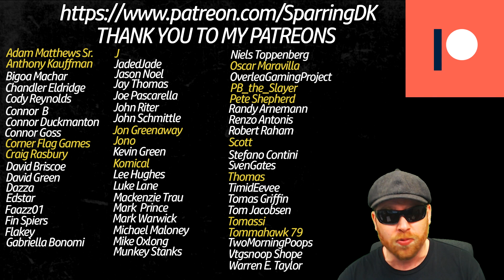TAKING CONTROL OF DESTINY - VfL Wolfsburg - Fifa 23 Career Mode - Rejected Regen Rebuild - Ep6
In this VfL Wolfsburg Fifa 23 Career Mode money is no object. Eion Duggan is on a quest to take all the rejected players of days past and help them live their dream. Can Wolfsburg chase down 1860 Munich to be the new top dog in Germany? Lets find out in this new Fifa 23 Career Mode.

Past RRR Series

Fifa 23 Rejected  Regen Rebuild

VfL Wolfsburg